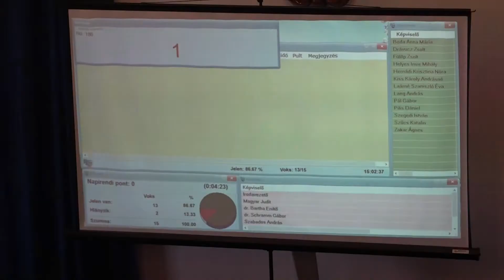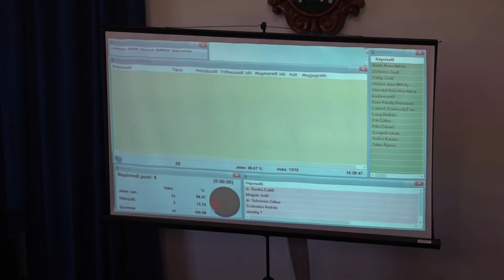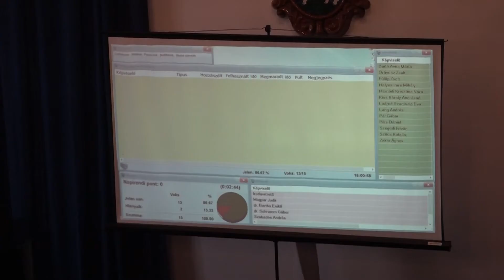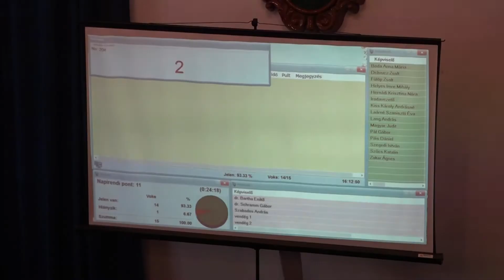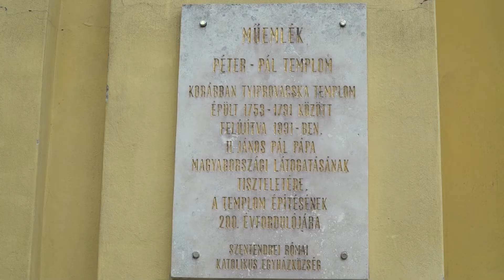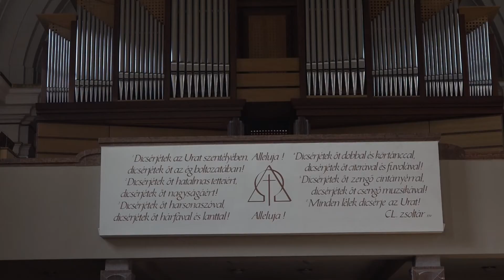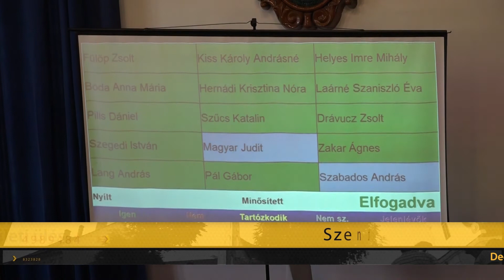Szentendre MA / TV Szentendre / 2022.10.13.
Képviselő-testületi ülés – a grémium döntése szerint, december 18-ig biztosan nyitva marad a V8 uszoda
Kivitelezés – október első hetében elkezdődött a járdaépítés a Duna korzón a Bolgár utcai parkoló és a Bükkös-patak közötti szakaszon
Vándormonstrancia – a Péter – Pál templomba érkezett a Medjugorje-i „Béke Királynője” szentségtartó